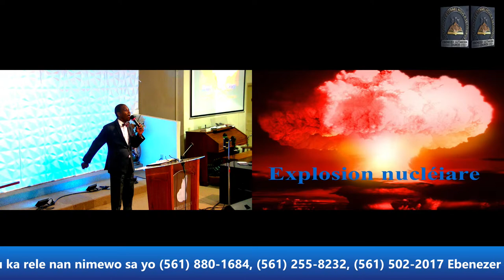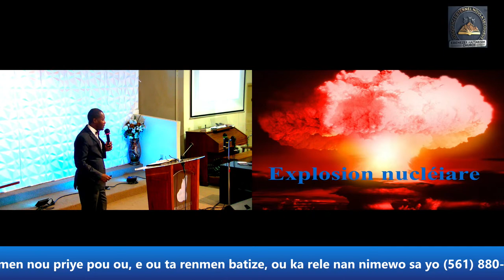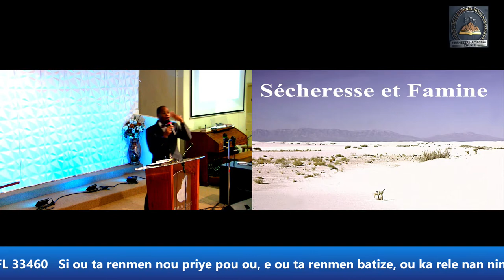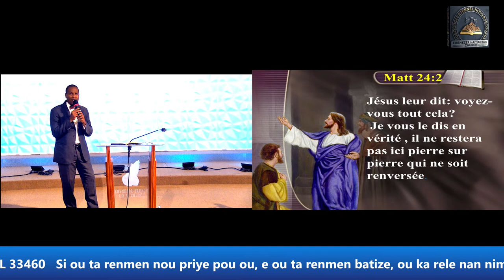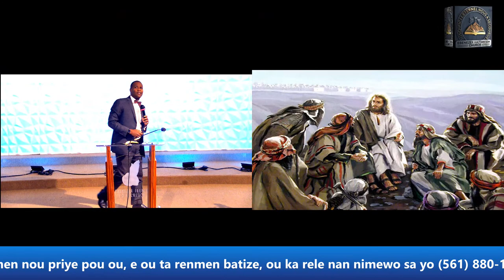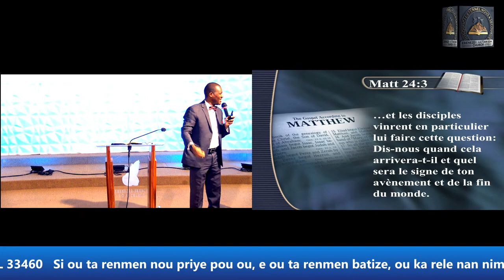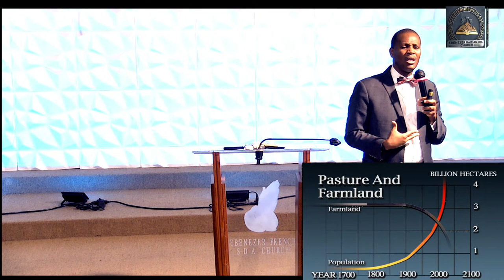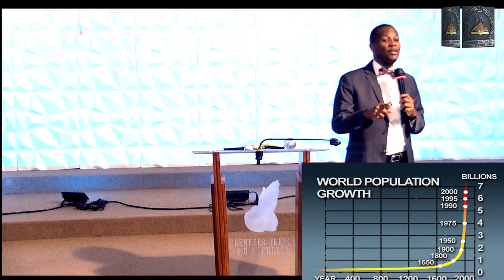Croisade - Bientot au Ciel avec Jesus - Dr. Arbentz Pierre Antoine - 8/14/2022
Welcome to Ebenezer Haitian Seventh-Day Adventist Church! Please join us for Bible study, worship, prayer, and much more!

Mail to Eben-Ezer French Seventh-day Adventist Church: 725 S Dixie Hwy, Lake Worth, Fl 33460

Help Support our Library project by going to this Amazon link " The Amazon list has books that YOU can purchase to support and have part of the library when it opens.